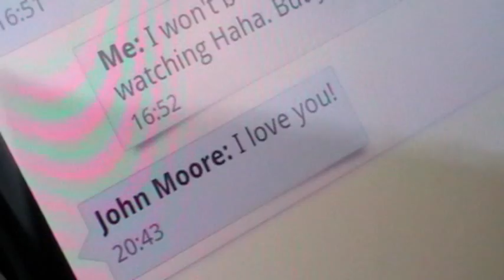Happy Birthday Barty!!!!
Let's pretend you were late out the womb, just this once...